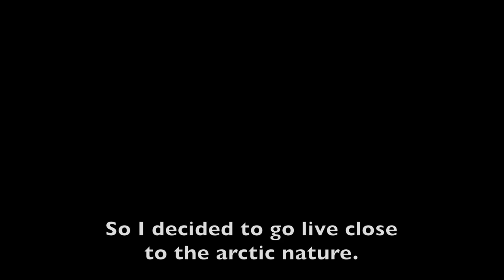Os caminhos que tomei para chegar na Noruega.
Neste vídeo a escritora Paola Giometti conta o que a levou a morar em Tromsø, na Noruega e como isso tem influênciado no seu processo de criação.

Norway - How I came to be here.
In this video, writer Paola Giometti tells what led her to live in Tromsø, Norway and how it has influenced her creative process.